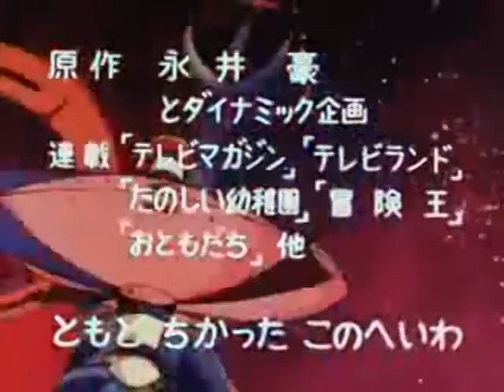マニア垂涎！お宝映像流出！未収録、未公開のシーンだから大興奮！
本番前の練習風景を激撮！
完全にダマなので激烈に怒られる可能性あり！
しかしこれもまた素人のおとぼけで乗り切るつもりである！

ボクは本番よりもそれ以外のところが見たかったりするので
こういう映像のほうが好きなのであります。